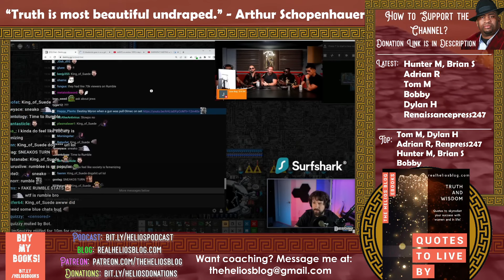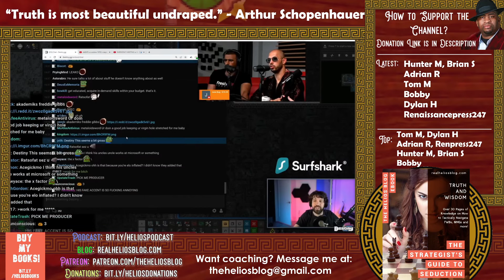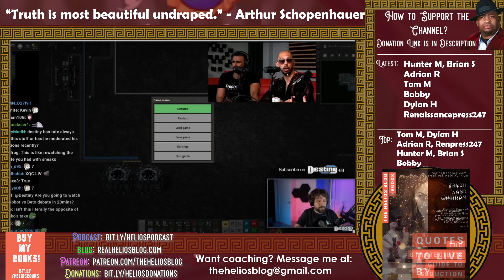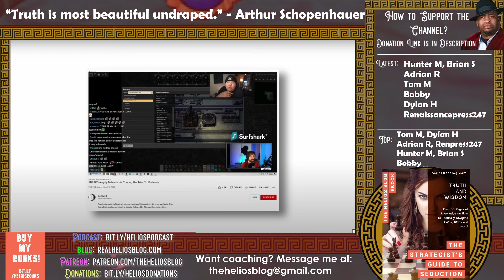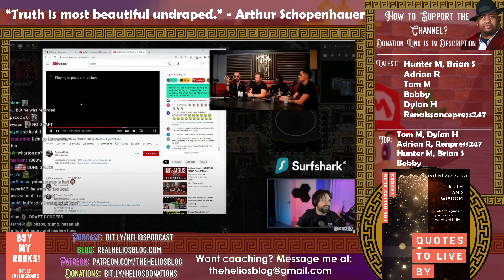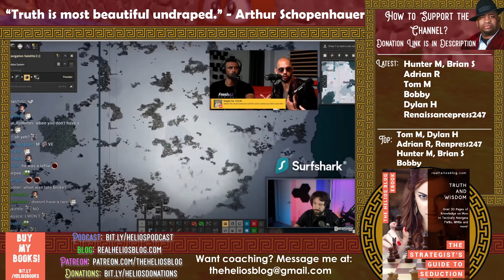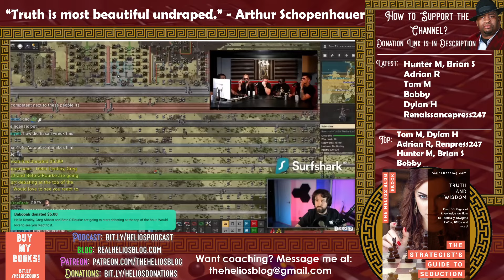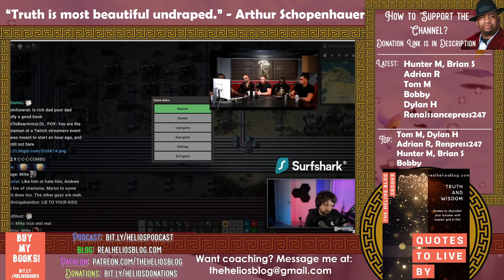Andrew Tate and Sneako FIERCE DEBATE - DO YOUR JOB {Reaction} | Helios Blog 898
Andrew Tate and Sneako have a FIERCE DEBATE.

DO YOUR JOB, he says...

Please do all of the following to fully support me:

1) Like the video (for the algorithm)
2) Comment on the video (I respond to all comments and I'll give you a heart!)
4) Check Out All of My Content on Other Platforms! (Spreads the reach of the channel)

6) Buy my books (The ultimate show of support :))